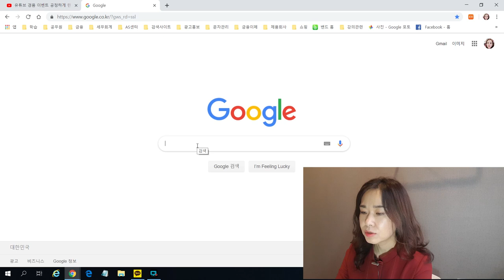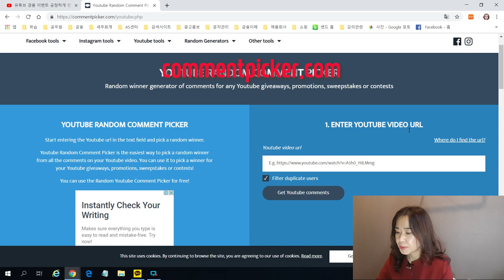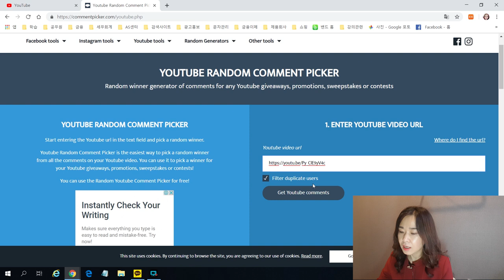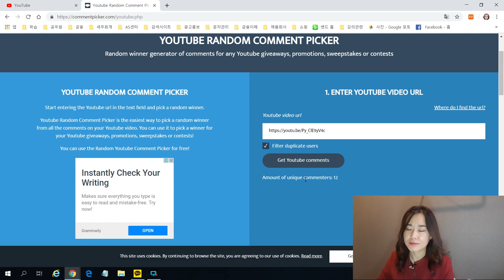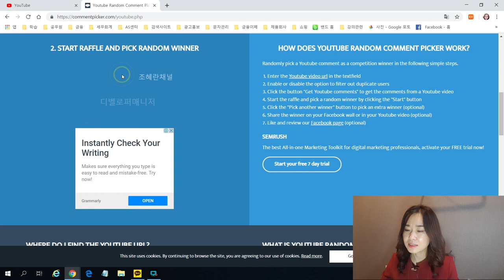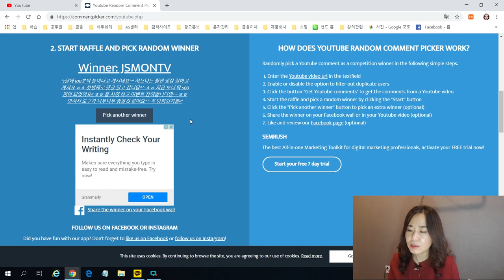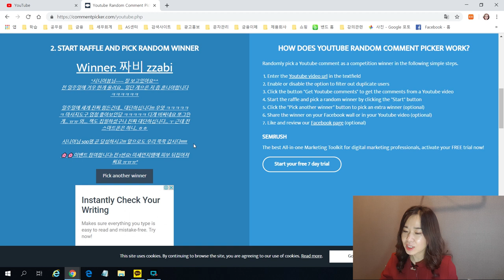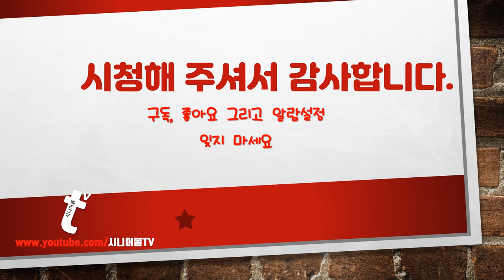유튜브 구독자500명 이벤트 당첨자발표/ 이벤트 공정하게 추첨하는 프로그램/마사지도구와 스마트폰활용도서 추첨/시니어유튜버 이벤트 당첨자발표/시니어봄tv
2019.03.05 게시한 "시니어유튜버 구독자500명 감사이벤트"영상에 대한 당첨자 발표영상입니다. 이벤트를 공정하게 추첨할 수 있는 프로그램을 소개하면서 당첨자5분을 발표합니다. 당첨자께서는 아래 이메일로 주소와 연락처 보내주세요.